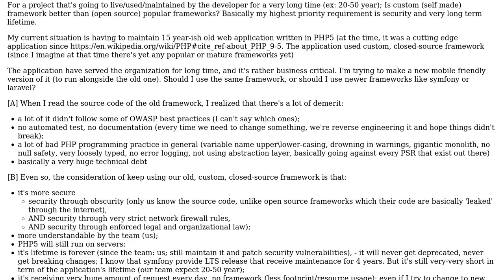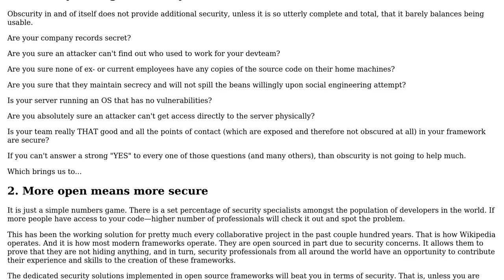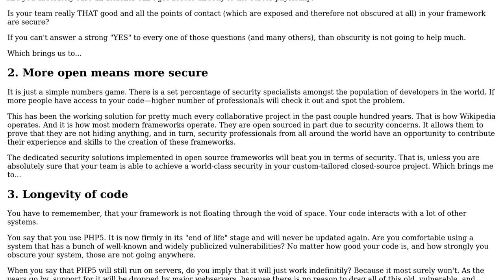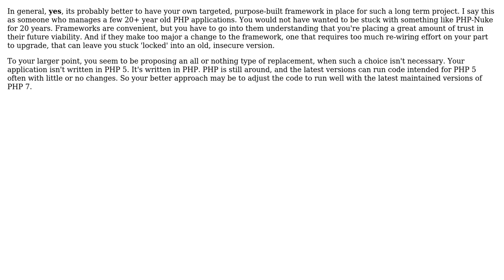For a very long lived PHP web application project, is custom (self made) framework better than...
Software Engineering: For a very long lived PHP web application project, is custom (self made) framework better than (open source) popular frameworks?

With thanks & praise to God, and with thanks to the many people who have made this project possible! | Content (except music & images) licensed under CC BY-SA | Music | Images & others | With thanks to user Kristian user Greg Burghardt user GrandmasterB and the Stack Exchange Network Trademarks are property of their respective owners. You are responsible for your own actions.